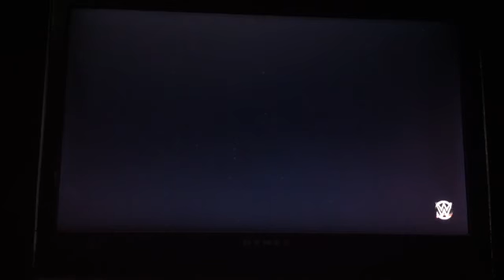WWE 2K15 Wrestlemania 31 Predictions: Roman Reigns vs. Brock Lesnar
Wrestlemania 31 is this Sunday, so it's time to predict, starting with the WWE championship match between Roman Reigns and Brock Lesnar...